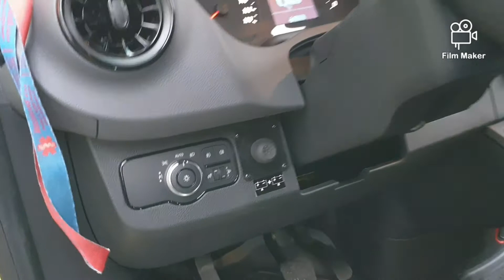Sežana 5.3.2020 Solo